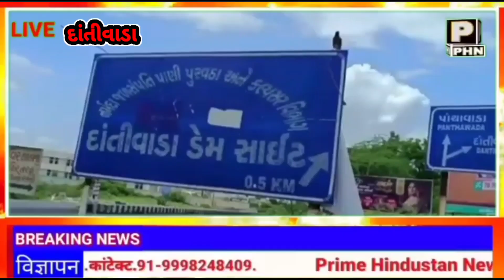દાંતીવાડા ડેમ મા આજે સમય 12:00 કલાકે..પાણી ની આવક કેટલી નોંધણી તેના પર એક નજર કરીએ#PHN NEWS CHANNEL#